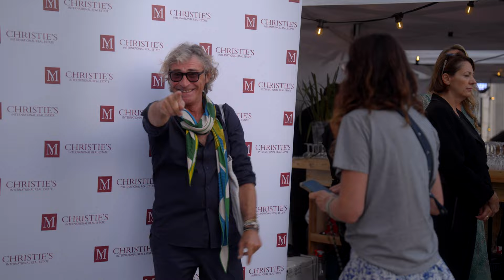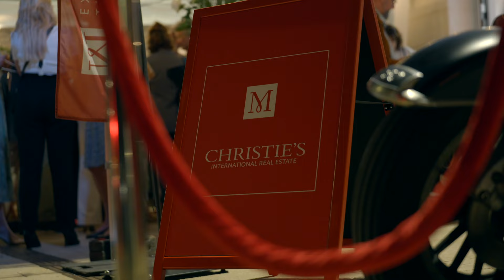Private viewing of Thierry Ledé’s art at Maxwell-Baynes Christie's La Rochelle agency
Private viewing of Thierry Ledé’s art in our Maxwell-Baynes Christie's La Rochelle agency.

On September 27, 2023, we celebrated the opening of the art exhibition of Thierry Léde, during a cocktail reception in the company of our fabulous clientele and friends at our Maxwell-Baynes Christie’s agency in La Rochelle. This opening was for us a wonderful moment of sharing and exchange around art Christie’s watchword.

More than a passionate and committed artist, Thierry Ledé travels the world and its coasts in search of marine debris, whose dangerous beauty and preciousness he freezes through photography.
Its message: raise public awareness of ocean pollution and exhibit the fragility of the ecosystem and the importance of everyone’s environmental responsibility.

Deeply admiring his works and touched by his message, we are happy and honoured to be able to exhibit the works of Thierry Ledé until November 15th, 2023.

Come and see us in our Maxwell-Baynes Christie's agency in La Rochelle, 27 Quai Valin.

To view other luxury properties we have for sale please

Maxwell-Baynes is an International Real Estate Agency specialising in Chateau properties, luxury property and vineyards for sale in Aquitaine, Dordogne, Merignas, Bergerac, Saint Emilion, Bordeaux, Bergerac, Sainte Foy la Grande, Lot and Lot et Garonne, Gers, Poitou-Charentes, Pyla, Arcachon, Charentes-Maritime and Cognac.

Our commitment to you is to provide a service with professional ethics (underwritten by both qualifications and reputation) placed at the forefront of our behaviour. Our clients' satisfaction and willingness to refer us to others is our measure of success.

If you would like to find out more about the chateaux and luxury properties we have for sale please visit our or telephone us, at our head office just south of St Emilion, France in the heart of Bordeaux wine country, on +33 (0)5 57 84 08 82

Or you can use our search page to see the current selection of luxury real estate we have for sale in the south west of France

And you can find out more about our team of estate agents here: Our team

If you are interested in our portfolio of vineyard properties for sale please visit our dedicated

Get directions to our offices just south of St Emilion